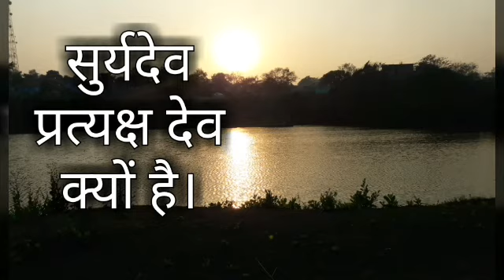सुर्यदेव प्रत्यक्ष देव क्यों है।